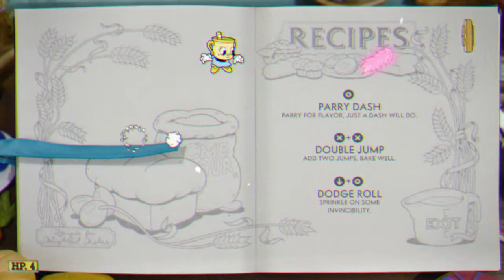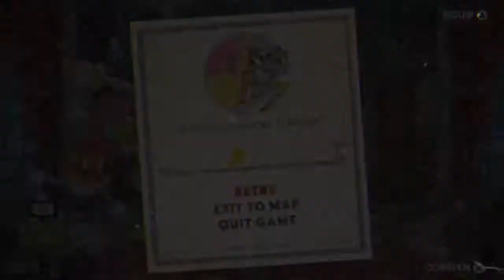A Not So *Ice* Time! (Playing Cuphead The Delicious Last Course)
I'm playing this on PS4, had a recording ready previously but it got deleted so I had to re-record the gameplay :/